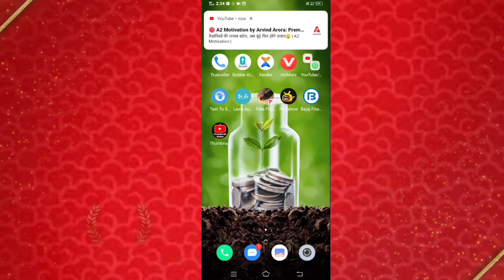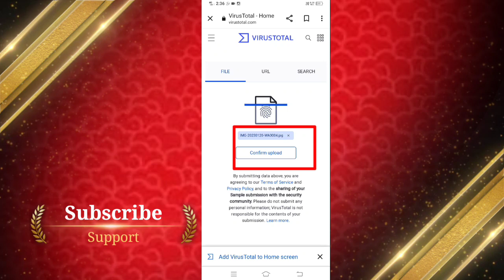फोन मे virash है या नहीं कैसे पता करे | mobile me virus hai kaise pata kare..? | Mobile tips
आपके फोन मे वायरस तो कैसे करे लगाये ऐसे | mobile tips and tricks

mobile me virus hai kaise pata kare..? | 5 tips to find dangerous apps in your smartfhone

Disclaimer____

Morekey words:-

android
app
2019
mobile me virus hai kaise dekhe
mobile antivirus
mobile se virus kaise hataye
mobile fast trick
mobile slow problem
how to
smart phone
android virus
everything for all
efa,mobile me virus
mobile me virus kaise nikale
mobile me virus hai kaise pata kare
how to find virus on and
how to find virus on android phone
hindi,how to find dangerous apps in my mobile
how to find virus in my
how to find virus in my phone